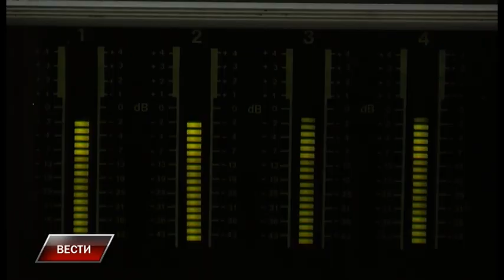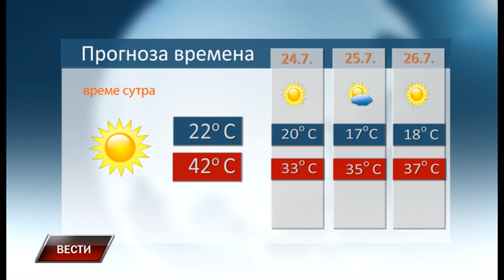Vesti 22 7 2022